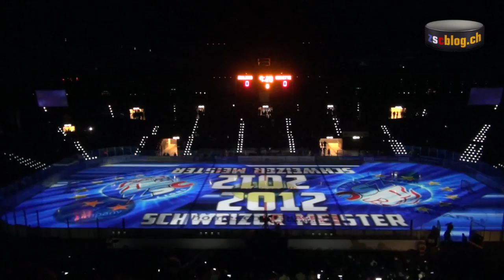Playoff Intro 2014 der ZSC Lions - zscblog.ch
Das neue Playoff Intro der ZSC Lions